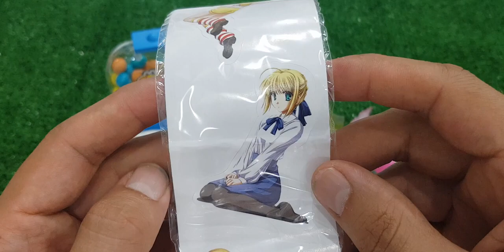ASMR RAINBOW DESSERTS FROZEN NIK-L- NIP COLOR ICE CREAM 무지개 디저트 얼린 닉 클립 아이스크림 먹방 CANDY MUKBANG